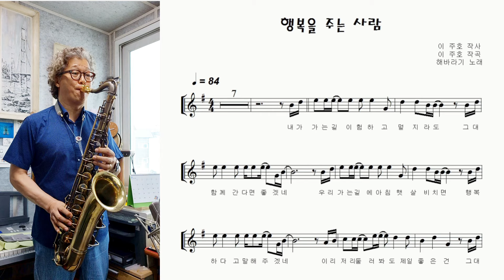해바라기 "행복을 주는 사람 (You Make Me Happy)" 테너색소폰 연주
지금부터 약 41년 전인 1983년 5월에 해바라기는 4인조에서 듀오 (이주호, 유익종)로 팀을 간소화 하며 1집앨범을 발표하였습니다.

당시 앨범의 타이틀곡이 오늘의 노래  "행복을 주는 사람" 입니다.
이 노래를 듣고있으면 40년의 세월이 얼마나 빠른지 실감이 납니다.

이 곡은 개인들의 텅잉과 리듬읽기 실력을 확인하기에 아주 좋은 곡으로, 이 곡을 녹음 하며 스스로의 텅잉과 리듬 읽기 테스트도 해볼 수도 있을 것입니다.